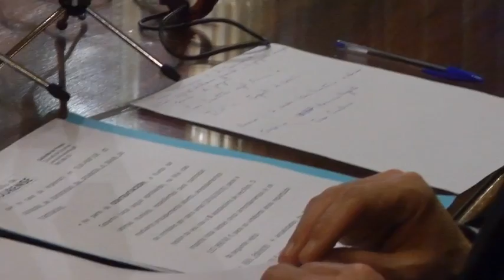Junta Gobierno Local